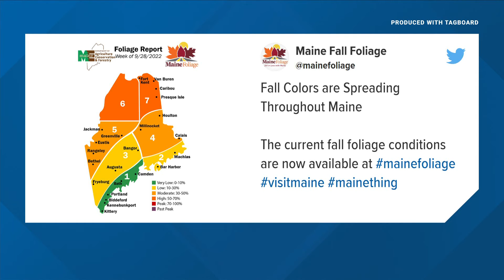Northern Maine sees uptick in fall foliage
With October on the horizon, northern Maine will reach its peak foliage conditions next week.